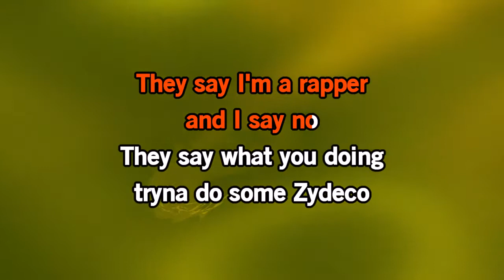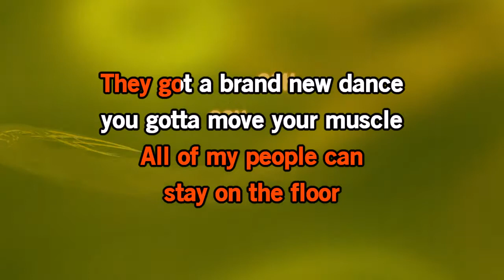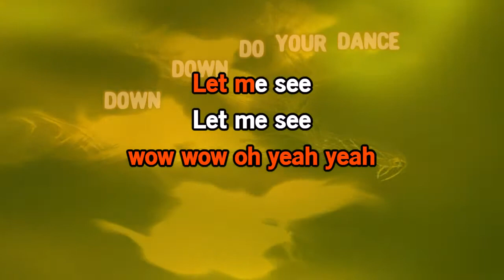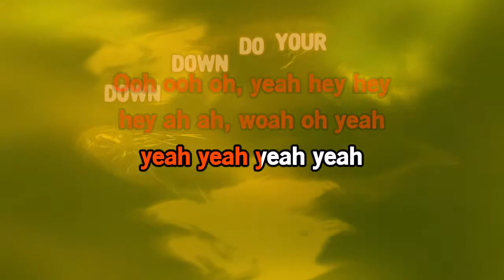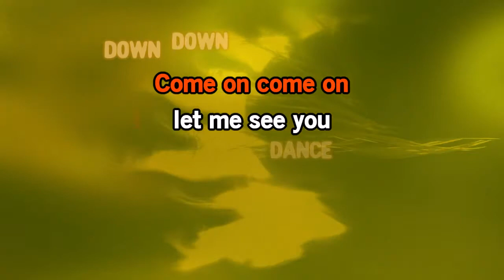Cupid- Cupid Shuffle [Karaoke Version]